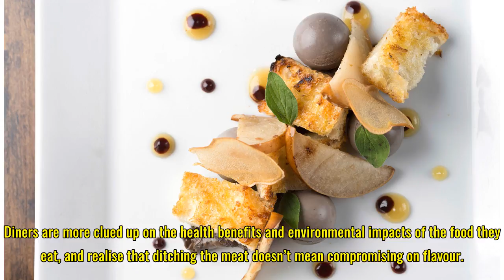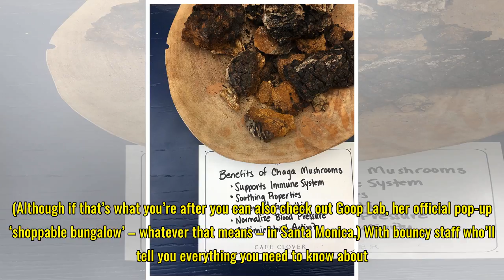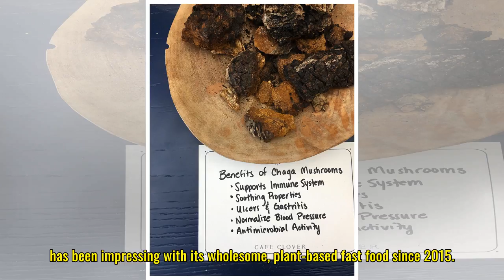Best Vegan Restaurants NYC